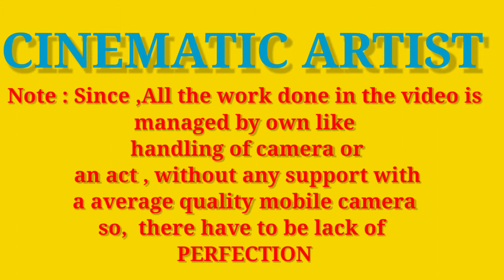Maa durga drawing | Maa Durga kills Corona 🙏🏻| Cinematic artist +Drawing Maa Durga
Hii , This is cinematic artist here , hope you all like the video and drawing also. I will try to improve next by next , with better resources in future . keep supporting stay connected.

maadurga drawing
# coronavirus